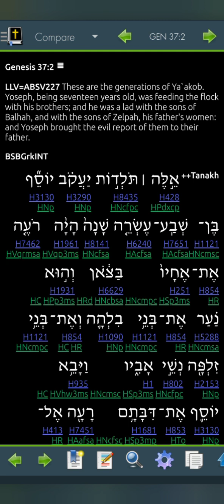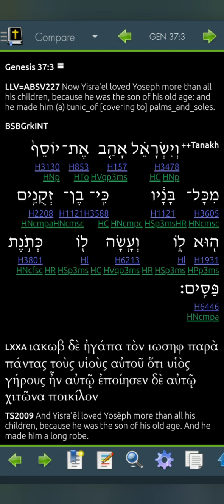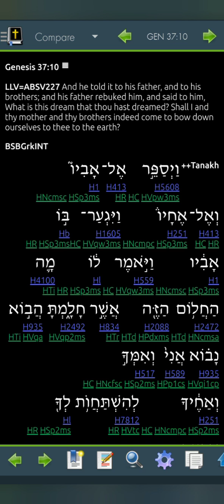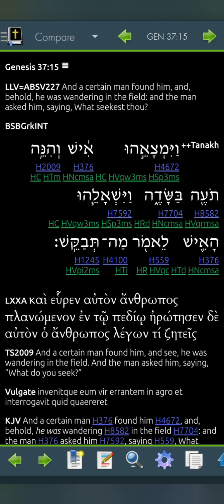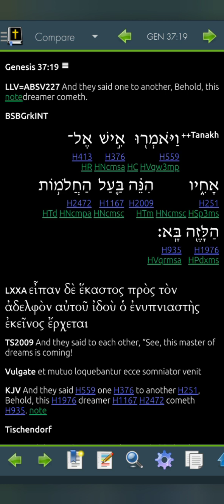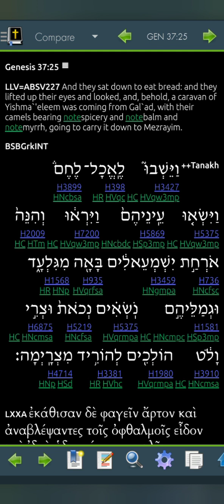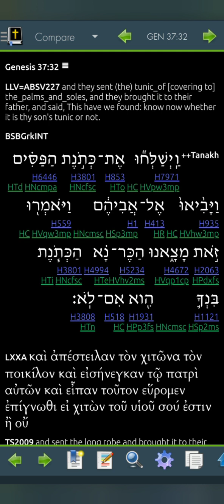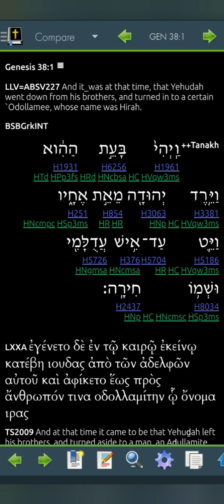Genesis 37 LLV227 for 2023 (Read Me The Bible, Garth.)